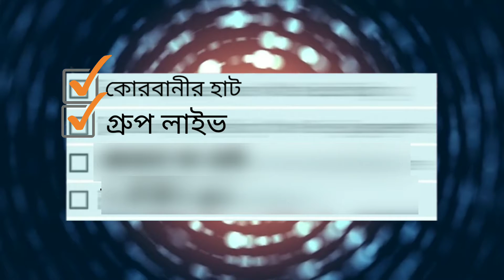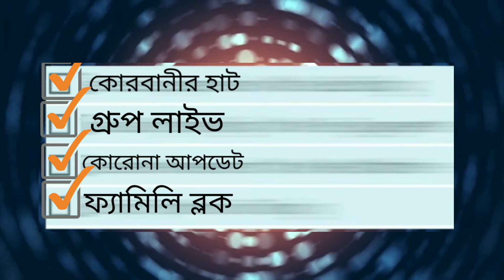how to get 4 viral youtube channel ideas || এ সময়ের ভাইরাল ৪টি ইউটিউব আইডিয়া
Abuot Video...

Hello friends, today I am going to share with you four viral topics of this time and if you have a YouTube channel with this topic on your own, then of course your channel will go viral at this time. Full video I have explained to you.